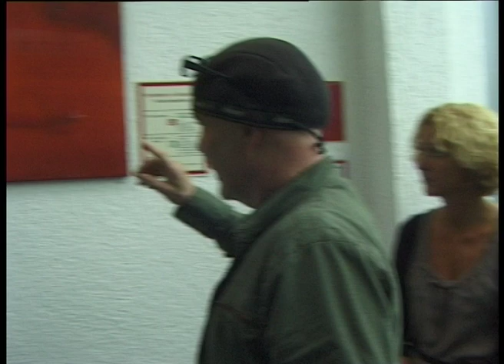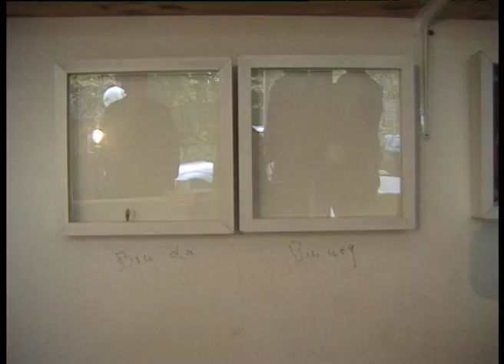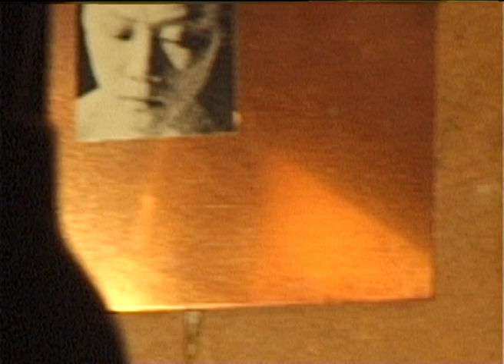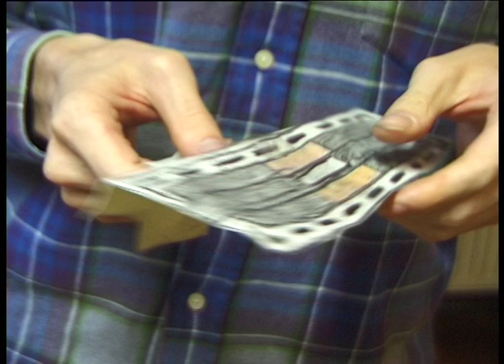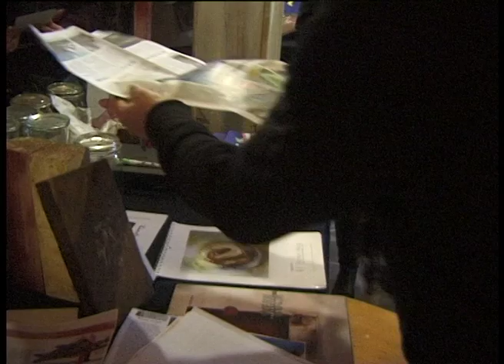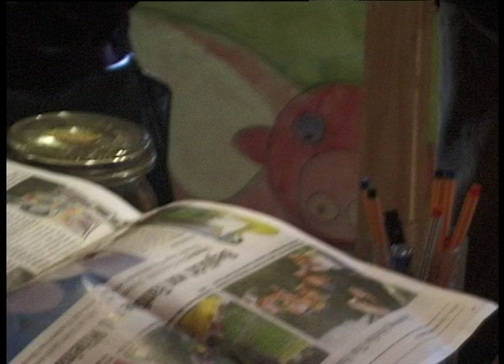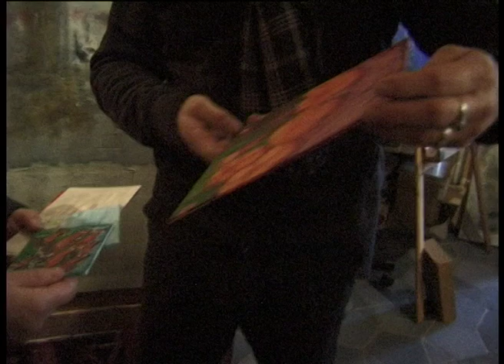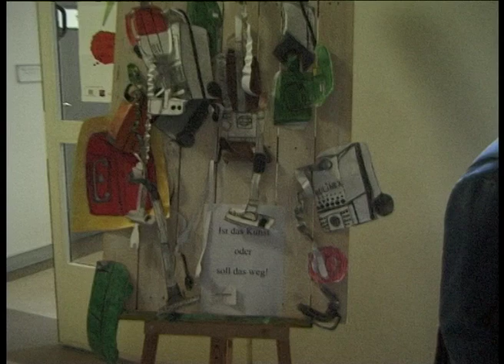Otto Zech, Künstler & Pädagoge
Der Film zeigt den Künstler und Pädagogen Otto Zech bei eigenen Ausstellungen und bei seiner Arbeit in der Kunstwerkstatt der Behinderteneinrichtung Troxler-Haus Wuppertal, dem dortigen Weihnachtbasar und einer Gruppenaustellung im Rathaus Wuppertal-Elberfeld.